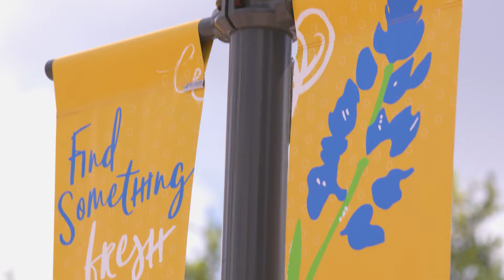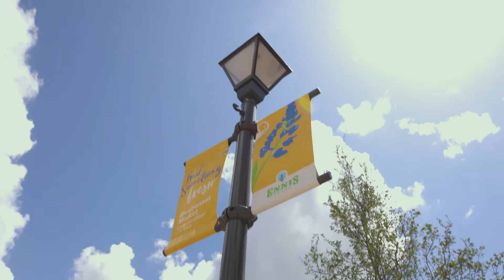Ennis TX Revitalization Project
When the City of Ennis, TX decided to revitalize their downtown district, ALA recommended they turn to Spring City to provide their outdoor lighting poles and luminaires. They completely changed the look and feel of their city into something that is unique to their area and inviting to both visitors and the people who live there.